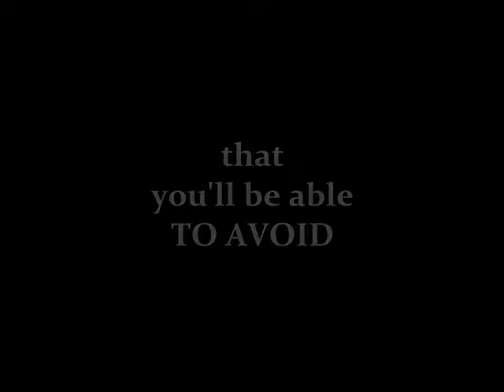Book Trailer: Drugs Make You Un-Smarter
What do you do when a parent, a grandparent, your brother, cousins, and an uncle are doing drugs? You're also expected to do drugs, right? Fifteen-year-old Savanna Peterson went beyond the expectations of others and took a stand against drugs, even when her older brother had parties while her mom was at work, the cops were watching her house, and her dad spent most of her life in prison for drug-related crimes. Drugs Make You Un-Smarter includes stories of people who have abused drugs and interviews with actors and professionals. Learn facts about drugs and hear about goal-oriented kids who, like Savanna, have made a choice to remain drug-free.